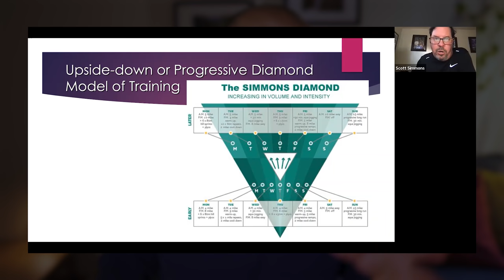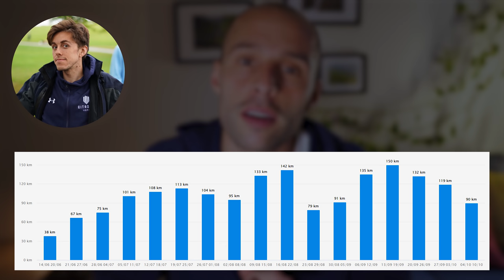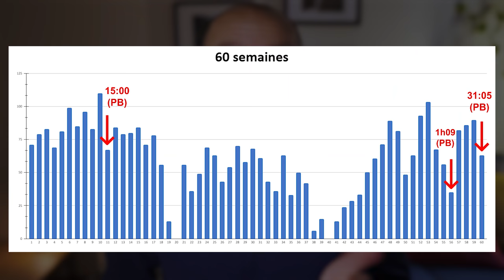Pourquoi il est important de maintenir un volume de course élevé en fin de saison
‎‎‎‎‎MES COURS EN LIGNE:
🥇 Réussis ton Marathon • Le cours complet pour terminer ton marathon la tête haute !
🛌 Sommeil • Découvre les connaissances méconnues du sommeil et accélère ta récupération
🚀 Ma méthode • 6 étapes pour améliorer tes chronos saison après saison
🧠 Préparation mentale • Comprends les ressorts psychologiques avancés pour performer à ton meilleur

Aujourd'hui j'aimerais m'attaquer à ce qui est peut-être le principe le plus utilisé de l'entrainement, cette fameuse pyramide dont je vais vous parler. Elle est largement adoptée et pourtant à mes yeux, elle empêche de nombreux coureurs de faire leur meilleur chrono du 1500m au marathon, bref, je vous explique tout ça !

QUI SUIS-JE ?
Salut ! Maxime, 30 ans, je suis français installé à Montréal depuis 7 ans. Je suis entraineur certifié, coureur de niveau national avec un record de 30min11 au 10 km et 2h19 au marathon. Je termine mon doctorat en psychologie du sport. J’ai aidé de nombreux coureurs à battre leurs records du 5 km au Marathon avec une approche scientifique et une bonne dose de psychologie humaine !